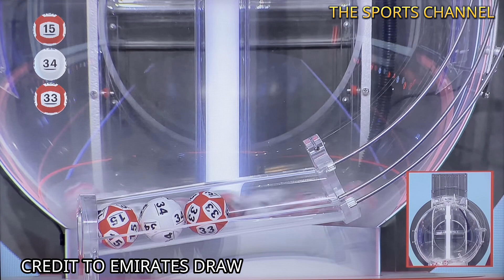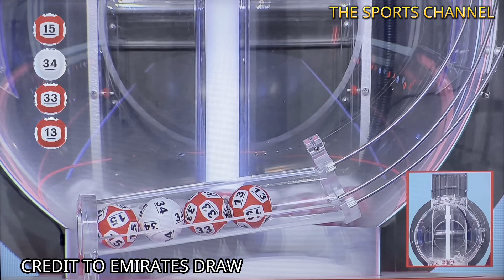EMIRATES DRAW MEGA 7 Live Draw Results | Nov. 19, 2023 DUBAI, UAE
All video clips and images are the property of the Emirates Draw.

Mega Prize 100 millions dirhams
Emirates draw mega 7 final results
Mahzooz
Mahzooz live draw
Mahzooz today
Mahzooz draw
Dubai lottery
Lucky draw